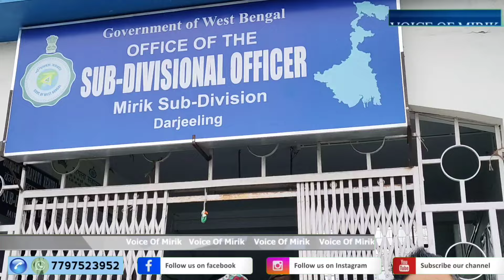जगा अतिक्रमण अनि कोलकाता काण्डलाई लिएर बिजेपी मिरिक मण्डल द्वारा महकुमा शासकलाई ज्ञापन।